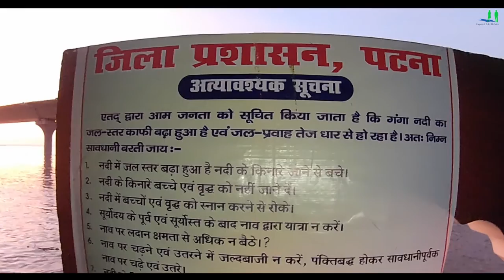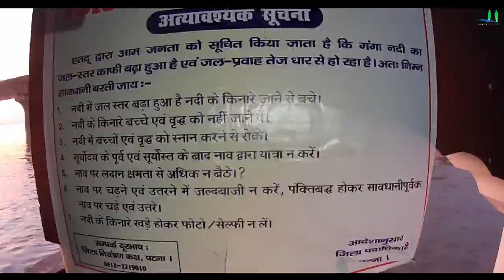Patna city tour: by auto, battery rickshaw | Zee Media Debate- Bihar Election 2020 | NIT Ghat Patna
👉 Patna city tour: by auto, battery rickshaw | Zee Media Debate- Bihar Election 2020 | Why Patna is the dirtiest city in India.
► पटना शहर का दौरा: ऑटो, बैटरी रिक्शा द्वारा | ज़ी मीडिया की बहस: बिहार चुनाव २०२० | क्यों पटना भारत का सबसे गंदा शहर है।

Hello friends, In this video we are showing the road and the river Ganges from Rajapul to NIT Ghat in Patna. After arriving at NIT Ghat, we witnessed the debate of ZEE Media in the Ganges River. We all participated in that debate. Our topic was that why Patna is the dirtiest city in India after receiving a fund of 2700 crores from Central? During the debate, RJD and several other parties run away from the debate. When we raise our voice. Let us enjoy .-);

नमस्कार दोस्तों,  इस वीडियो में हम राजापुल से पटना के एनआईटी घाट तक सड़क और गंगा नदी दिखा रहे हैं।
एनआईटी घाट पर पहुंचने के बाद, हमने गंगा नदी में ZEE मीडिया की बहस देखी। हम सभी ने उस बहस में भाग लिया। हमारा विषय था कि सेंट्रल से 2800 करोड़ का फंड मिलने के बाद पटना भारत का सबसे गंदा शहर क्यों है? बहस के दौरान, राजद और कई अन्य दल बहस से भाग जाते हैं। जब हम अपनी आवाज उठाते हैं। आइए आनंद लें ।-);

patna city
patna city tour
patna city news today live
patna city ke marad
patna city video
patna city live news
patna city tour 2020
patna city tourist places
patna city tour 2019
patna city tour video
patna city food tour
patna city road trip
patna city train
patna city travel
patna city traffic
NIT ghat patna
nit ghat patna aarti
nit ghat
nit ghoto bhanga hamari
nit ghat patna accident
 nit ghat ka pani
nit ghat vlog
nit ghat patna image
nit ghat patna address
nit patna
nit patna campus
nit patna freshers 2019
nit patna review
nit patna new campus in bihta
zee bihar news live
zee bihar live
zee bihar election debate
zee special debate
swimming in ganga nit
Patna by road
Patna bus
Patna flight
Patna train
Patna by car
Patna bike trip
Patna special train
Patna flight ticket rate
Patna bus service
Patna Garib rath express
Patna to Kolkata flight ticket price
Patna airport
Patna ac bus service
Patna
Patna train lockdown
Patna to Kolkata road trip
Patna to Kolkata train journey
Patna
Patna tour
Patna taja Samachar
Patna today news
Patna taramandal
Patna to Delhi flight
Patna train
Patna to Kolkata bus
Patna to Delhi
Patna to Ranchi by rode
Patna to Delhi by road
Patna to Kolkata by road
Patna to Kolkata
Patna to Kedarnath
Patna to Kolkata flight
Patna to Kathmandu bus
Patna to Kathmandu by road
Patna to katihar
Patna to Kolkata bus Bengal tiger
Patna to Kolkata by car
Patna airport
Patna airport landing
Patna airport new terminal
Patna airport video
Patna airport news today
 Patna airport live
Patna airport plane landing
Patna airport takeoff
Patna airport outside
Patna airport runway
Patna city
patna travel
patna traffic
patna transport
patna train journey
Patna city video
bihar election 2020
bihar election 2020 opinion poll
bihar election
bihar election news
bihar election 2020 date
bihar election 2020 today live
bihar election date
bihar election news 2020
bihar election 2020 aimim

👉 पटना यात्रा

Statement END.